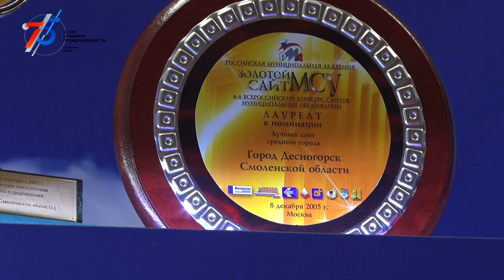Десна-ТВ: Новости САЭС от 17.11.2020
В выпуске:
- Итоги конкурсов к 75-летию атомной промышленности;
- Конкурс «Созвездие городов АЭС-2020».